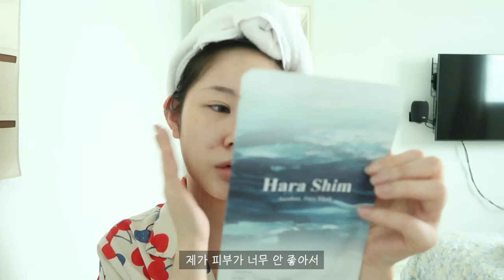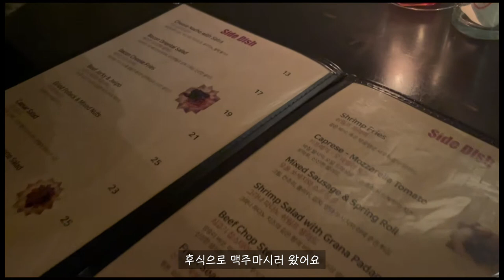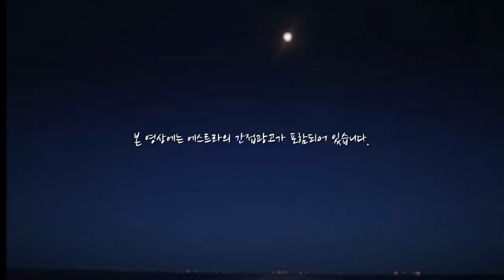오랜만에 서울나들이 가는 브이로그 (올리브영 크림 추천)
본 영상에는 에스트라의 간접광고가 포함되어 있습니다.